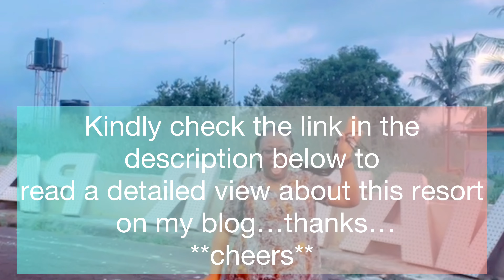A Drive Through Abandoned Tinapa Resort Calabar Nigeria 2022 Review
A Drive through Abandoned Tinapa Resort, Calabar Cross River State (2022 Review). What exactly happened to the beautiful, attractive and popular tourist attraction known as Tinapa Resort Calabar should be a question every well meaning lover of tourism especially in Nigeria should be worried about.

I made a visit May, 2022 to this once beautiful centre of attraction that use to be a hub of great and captivating activities in the city of Calabar and it was clearly an eye sore, save for the beautiful and lush green nature environment left to admire, there was nothing else out of the ordinary to make it really worth your stay.

Here is a link to a detailed write up on my blog I made about the Resort